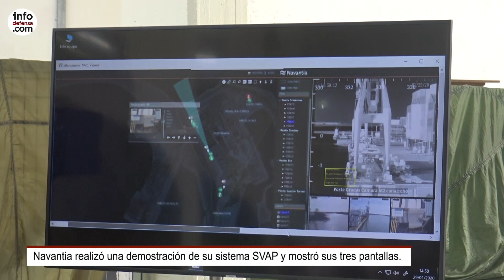Limex 2020 | Protección de fronteras | Sistemas de comunicación (Día 2)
El segundo día de Limex 2020 estuvo dominado por la aplicación de los sistemas de comunicación a la protección de las fronteras. Los satélites juegan un papel esencial en este campo.